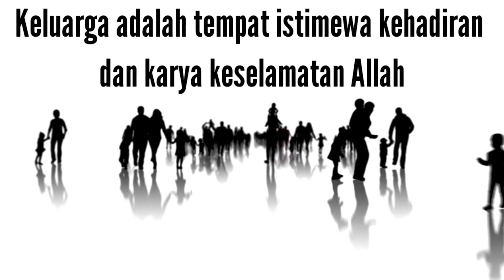KELUARGA LADANG BENIH PANGGILAN (Katekese Keluarga 23 Desember 2020)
Mari kita ikuti bersama, perbincangan dengan Uskup Agung Medan, Mgr. Kornelius Sipayung OFMCap.